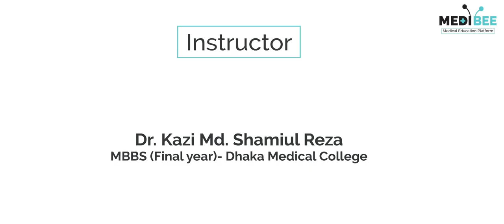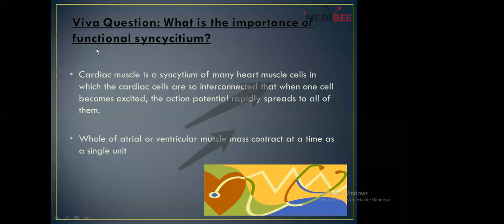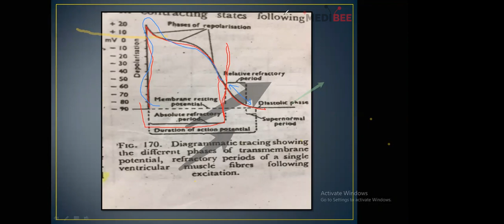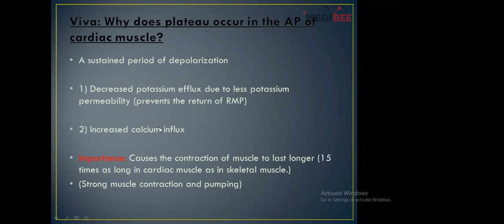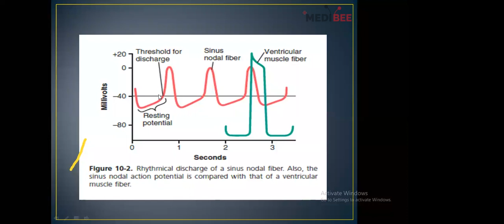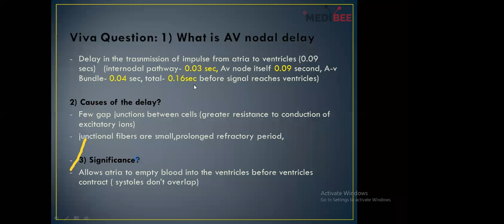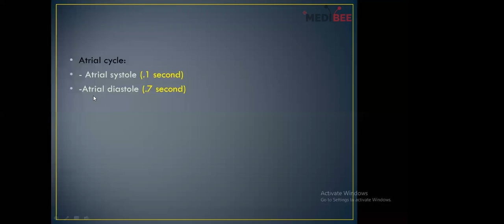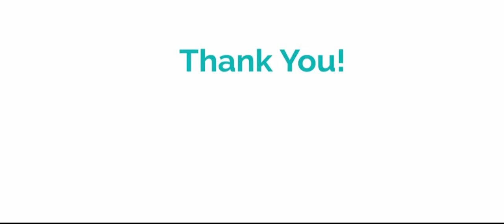EXAM ORIENTED CLASS ON CVS PHYSIOLOGY (PART-1)